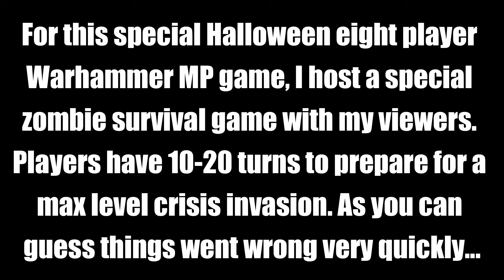Eight Player Halloween Survival -Warhammer 3 Multiplayer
(Warhammer MP, Warhammer Multiplayer Battle)
I do some trolling and decide to host a special 8-player game for Halloween that immediately unleashes hordes of undead across the world...